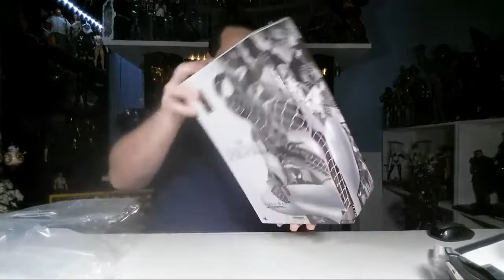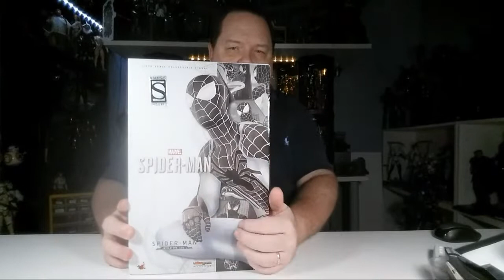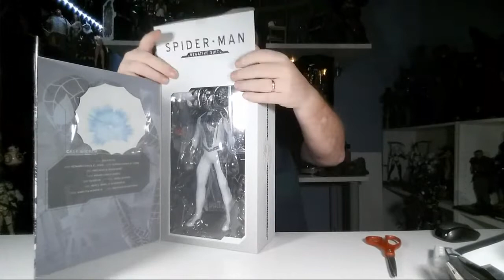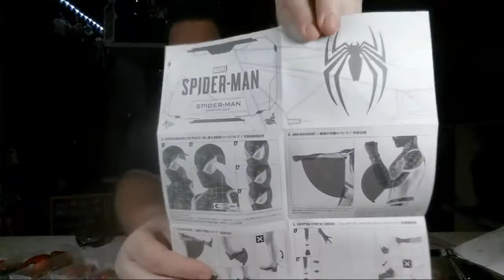Live Unboxing Spider-Man Negative Suit Hot Toys VGM36 1-6th scale figure from Sony PS4 Video Game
Send me stuff:
Siri Emerald
4005 Manzanita Ave, Ste 6 PMB 109
Carmichael, California
95608

Hello Everyone,
Siri Emerald here,

This is my Live unboxing video of something new in my collection, the Spider-Man Negative Suit made by Hot Toys model number VGM36 1-6th scale collectible figure from the Sony PS4 Spider-Man Video Game.

I am a HUGE SPider-Man fan, so this was a no brainer in my purchase decision.

After eight years behind the mask, an experienced Peter Parker who’s more masterful at crime fighting takes to the streets of Marvel’s New York to face Mister Negative, the ruthless gang leader considered as one of the most dangerous threats to ever sweep through the city.

Inspired by the action-packed video game Marvel’s Spider-Man, Hot Toys is thrilled today to introduce the Marvel’s Spider-Man 1/6th scale Spider-Man (Negative Suit) collectible figure as an Exclusive item only available in selected markets! Within the game’s massive collection of suits, Spider-Man’s Negative Suit brings in more movement within the shade, implying the Negative Energy through the suit itself, giving the eye-catching suit another level of detail.

The figure is carefully crafted based on the Negative Suit in the Marvel’s Spider-Man video game, featuring a newly developed masked head sculpt with three pairs of interchangeable eye pieces; a specialized body with terrific range of movement; a monochromatic Spidey suit with a negative version of the games iconic white spider emblem, now black, on chest; matching interchangeable hands for different signature postures; Web-Shooters; a Spider-Drone; trip mines; web bombs; Vulture Jammer; a variety of web accessories; and a stylishly designed dynamic figure stand.

Add the special Marvel’s Spider-Man figure to your wall-crawler collection today! He is ready to unleash a devastating wave of negative energy!
SPECIFICATIONS
PRODUCT CODE VGM36
PRODUCT NAME SPIDER-MAN (NEGATIVE SUIT)
HEIGHT APPROXIMATELY 30CM TALL
POINTS OF ARTICULATIONS 30
SPECIAL FEATURES NEWLY DEVELOPED WHITE AND BLACK COLORED SPIDER-MAN SUIT & A SPIDER DRONE

The 1/6th scale Spider-Man (Negative Suit) Collectible Figure specially features:

- Authentic and detailed likeness of Spider-Man wearing Negative Suit in Marvel’s Spider-Man game
- A masked head sculpt with three (3) pairs of interchangeable white eye pieces that can create numerous combinations of Spider-Man’s expressions
- Specialized body with over 30 points of articulations
- Twelve (12) pieces of interchangeable hands with cobweb pattern including:
- One (1) pair of opened hands
- One (1) pair of web shooting hands
- Three (3) pieces of gesture hands
- One (1) left hand for cobweb swinging
- One (1) left hand for holding web bomb
- One (1) right hand for holding accessories

Costume:
- One (1) newly developed white and black colored Spider-Man suit embossed with black trims, cobweb pattern and black spider emblem on chest

Accessories:
- Three (3) pairs of different expressions web shooter
- Six (6) strings of spider web in different shapes and lengths, attachable to the web-shooters
- One (1) open spider web effect accessory
- One (1) Spider Drone
- Two (2) trip mines
- Two (2) web bombs
- Two (2) Spidey signals
- One (1) Vulture Jammer
- One (1) smart phone
- One (1) spider sense
- One (1) piece of web sticker
- A specially designed Spider-Man dynamic figure stand with game logo, character nameplate

Hope to see you here, You guys make this channel, it really is yours, I just follow your lead.